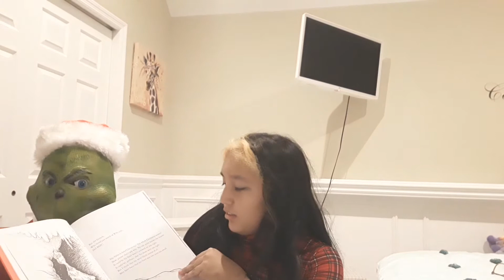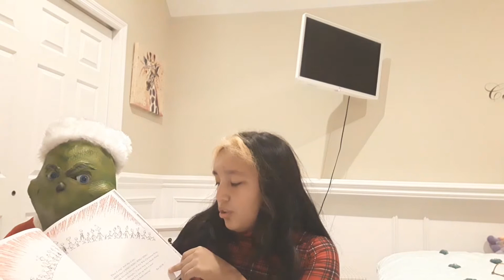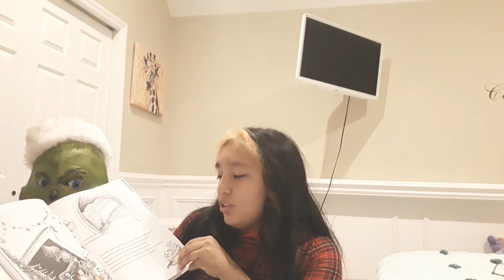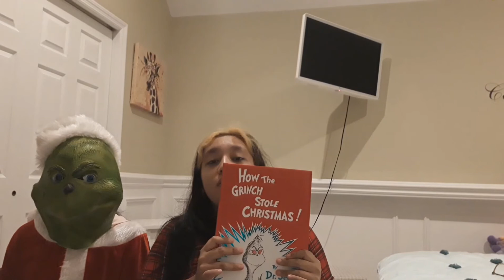Reading with the Grinch!